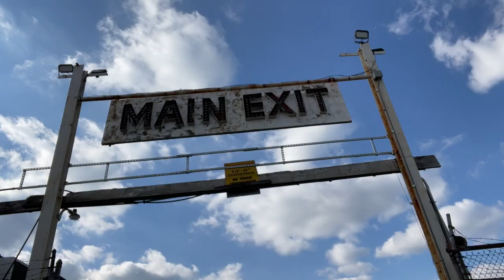1911 Allentown Fairgrounds Grandstands | Roadside Attraction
Built in 1911 at the cost of $100,000, the beautiful grandstands at the Allentown Fairgrounds is a perfect example of early 1900’s architecture. Sadly the structure is a shell of what it once was, with it’s arches bricked in, pigeon poop everywhere, and what looks to be a lack of upkeep. Thankfully enough remains, including some original wooden seating, that one can still see what once was and admire its beauty.